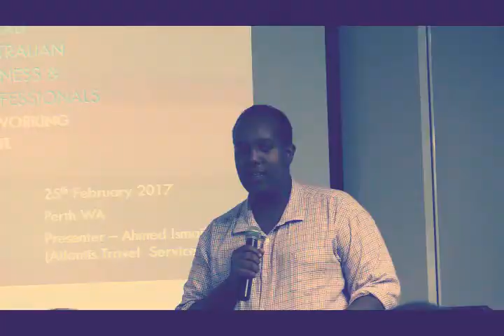Roots TV/Somali Australian Business & Professionals Group.Perth 2017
The Somali-Australian Business & Professionals Group came to Perth to launch the first forum.
This video was created by Young   Kamal from Afghanistan 15 years old .part of roots TV Media workshop program for young people.